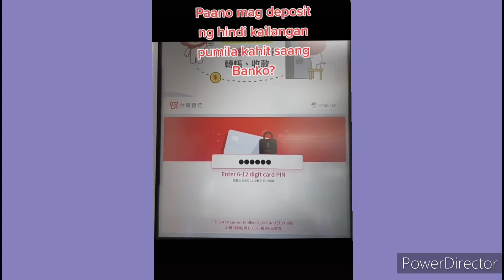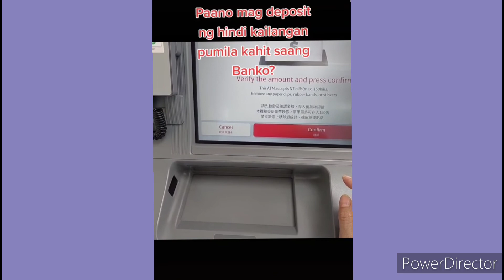Paano mag deposit ng hindi na kailangan pumila kahit saan banko sa taiwan ?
Please connect my new member...
Bakers Online

FOLLOW ME IN FACEBOOK PAGES. Elsa Alcantara